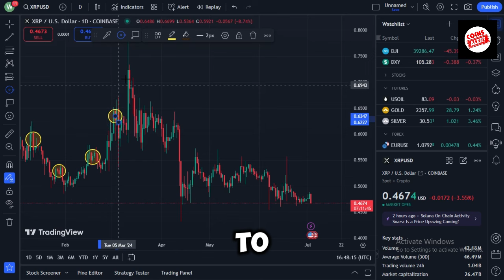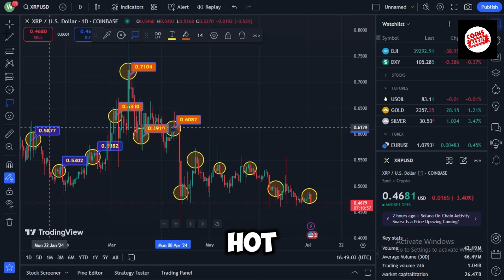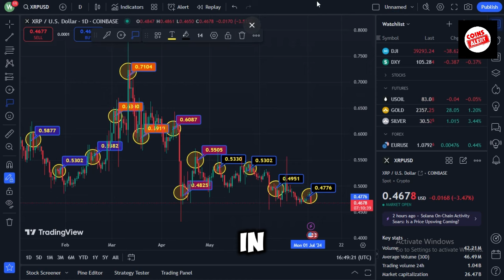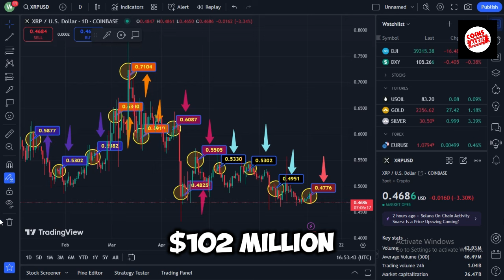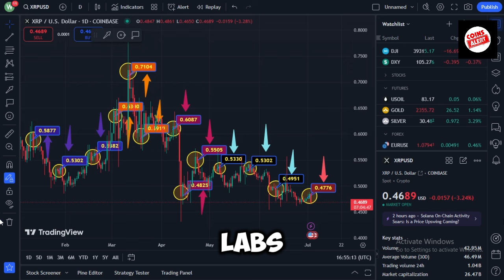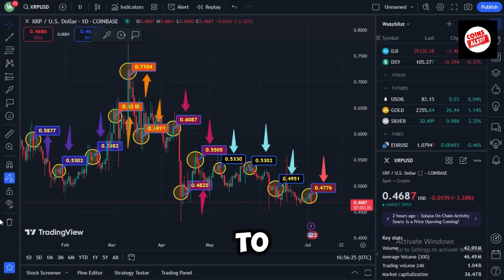XRP NEWS: FINAL SETTLEMENT FIXED TODAY FOR XRP SEC